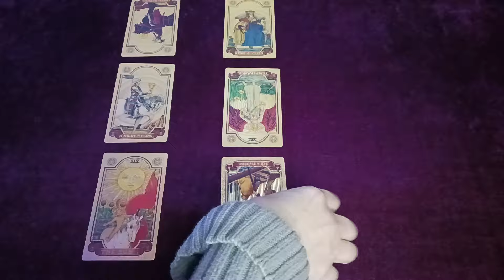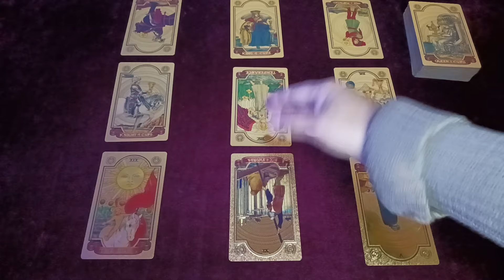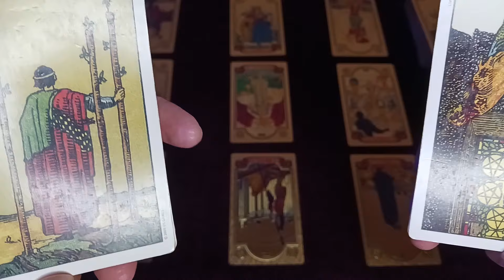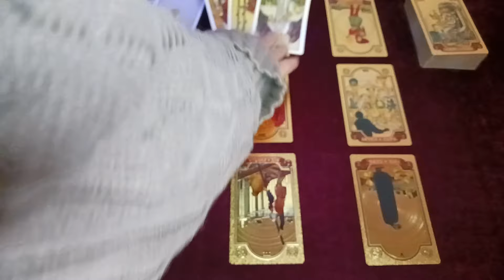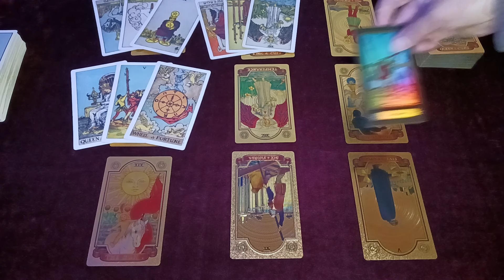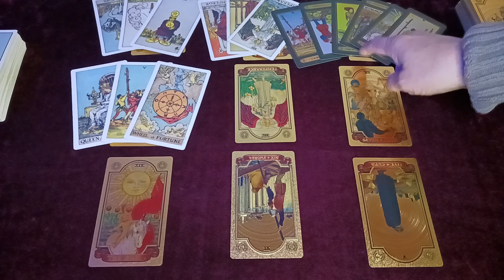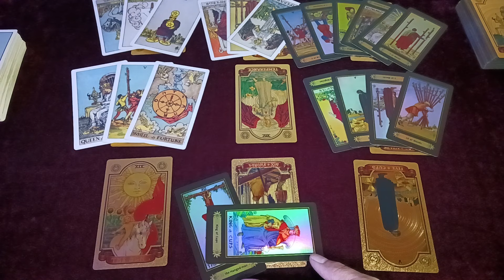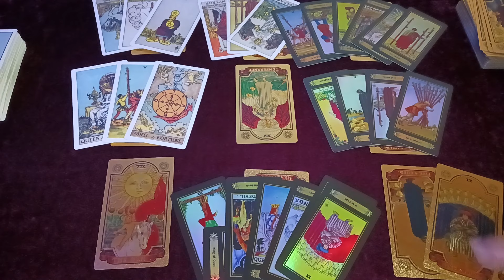Scorpio - They believed they were superior to you...until now! Jo's Medicine Tarot